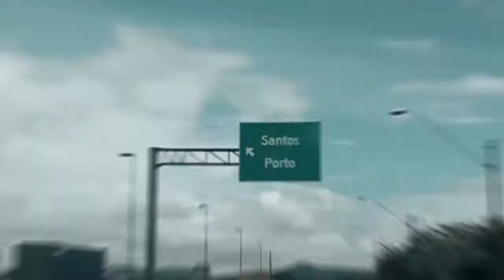PRAIA, CRUZEIRO e SLACKLINE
Gravado em: Santos/Sp